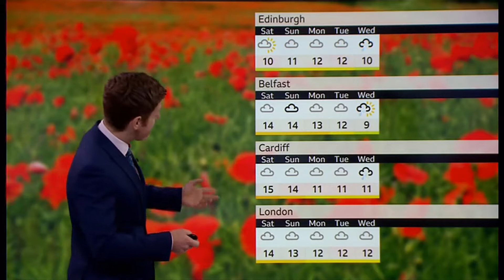Weather events - weather watchers on Armistice Day (UK) - BBC & ITV weather - 11th November 2021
1) Listed and unlisted images on this Armistice Day.
2) 1918 weather forecast on this day back then.
3) Any outlooks.

At 7pm (GMT) (UTC +1)).

This is not a full forecast (but may contain outlooks).